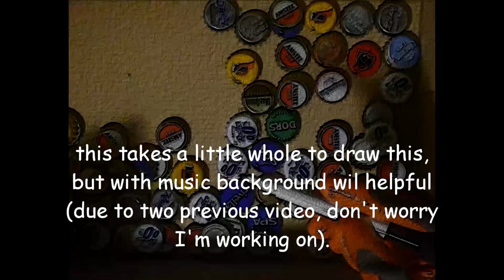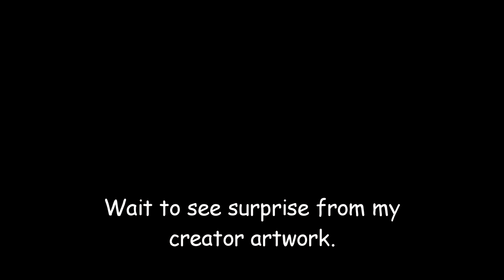ART MAY months part 4:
Hi, I trying to this out from continued to paint, it's relax mode.

Spongebob Tracks -

""I'm sorry forgotten the music background, I wil probably re-upload soon
when i done with my creator artworks."" Keep it up.